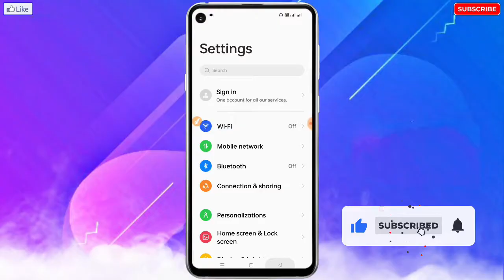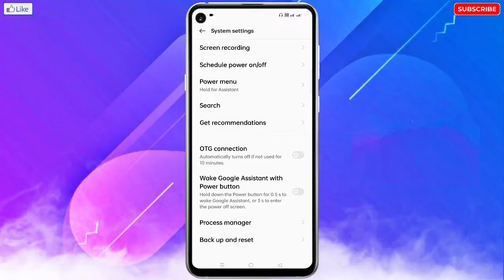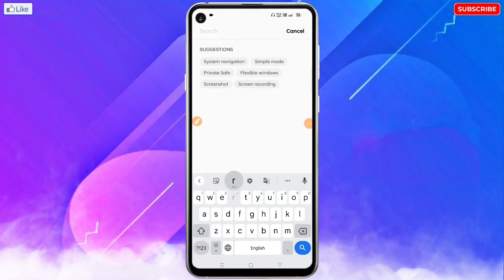Infinix Ka Bluetooth Reset Kaise Kare | How To Reset Infinix Bluetooth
❀ 🔥☞ 𝗛𝗲𝗹𝗹𝗼 𝗗𝗼𝘀𝘁𝗼𝗻 !!! ❀

___________✾ ᴛʜᴀɴᴋ ʏᴏᴜ.✾___________